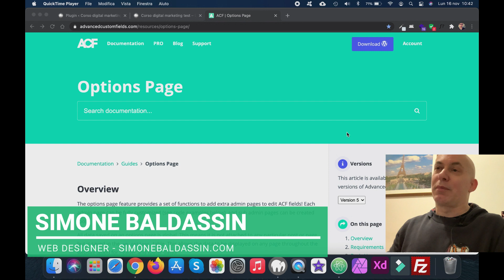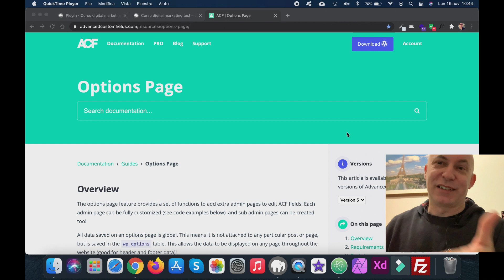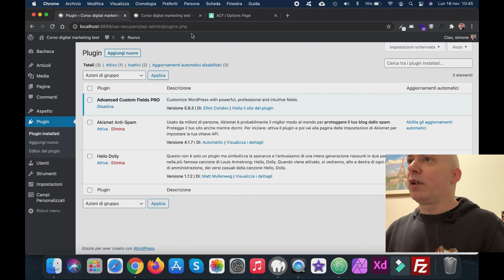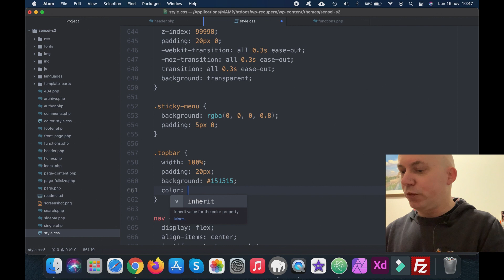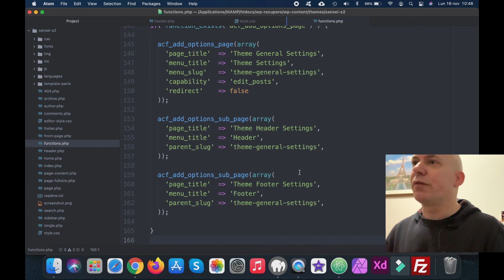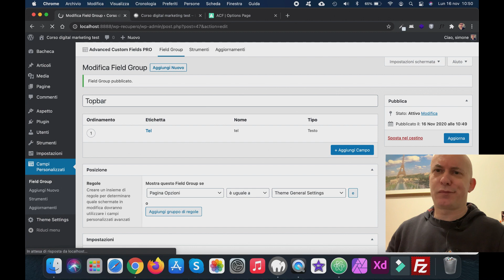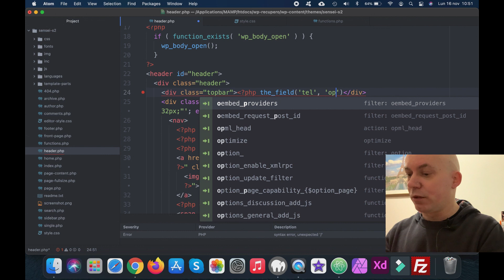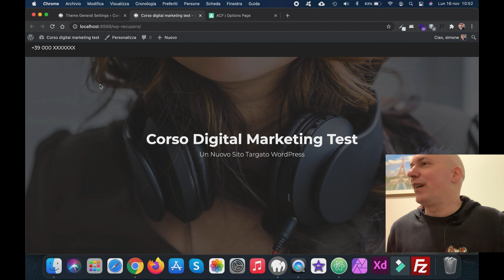WordPress theme options page con ACF - Tutorial ita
In questo nuovo video vediamo come creare le opzioni del tema sfruttando il fantastico plugin ACF. Nel video vediamo i passaggi da farsi partendo dal functions, la creazione delle dinamiche e la gestione/integrazione dei campi personalizzati.

0:00 Intro
1:05 Cosa sono le theme options
2:26 Installiamo ACF
3:42 HTML
4:32 Il foglio di stile
5:35 Documentazione di ACF
6:06 Il functions.php
6:55 Creo il Field Group
8:21 Stampo il field
9:00 In conclusione

Vuoi diventare un web designer professionista e costruire i tuoi temi WordPress completamente da zero? Visita la pagina dedicata del corso in aula di Veneto Formazione, potrei diventare il tuo docente e insegnarti questo fantastico mestiere

Enjoy my new WordPress theme SENSEI S2

RISORSE FREE
RAVEN (framework CSS)